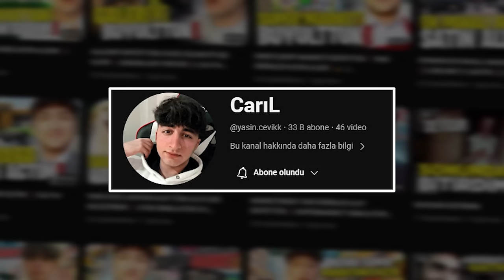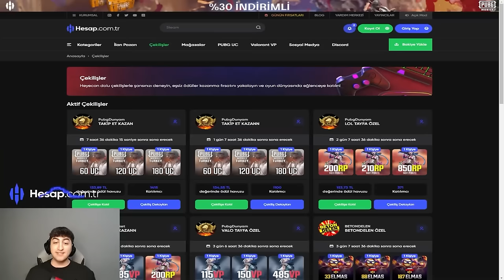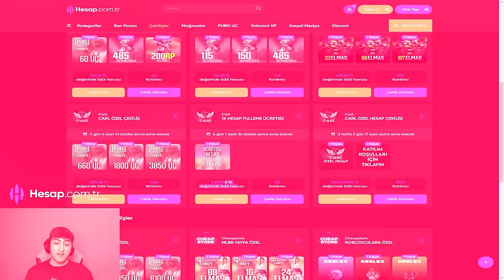(YENİ SEVGİLİM💖) BENİ YENERSEN SEVGİLİMDEN AYRILIRIM DEDİ❗ HAKARET EDİP DALGA GEÇTİ❗ PUBG Mobile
YENİ SEVGİLİM! Beni Yenersen Sevgilimden Ayrılırım Dedi! Hakaret Edip Dalga Geçti! PUBG Mobile TROLL , PUBG Mobile Lobi TROLL.